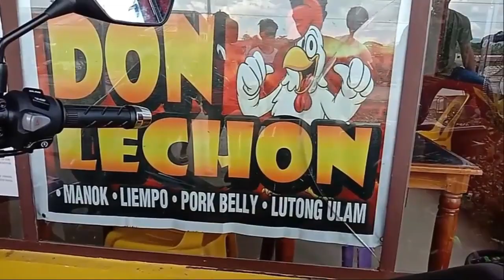Mindoro Gagz - SIGA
Short clip muna tayo guys. Abang lang sa mga susunod na videos. Salamat sa suporta!

Title: SIGA

Cast
Kristan Pamplona
Rochelle Garcia
Albert Labaroza
Shan Shan Marisga
Romnick Rodriguez

Camera man:
Leocel Salvacion

Overall Editor:
Jui

Special Thanks to:
DON LECHON
Barangay Magbay, San Jose Occidental Mindoro